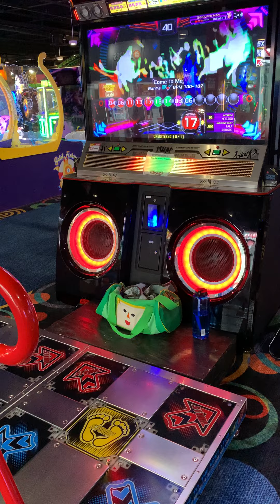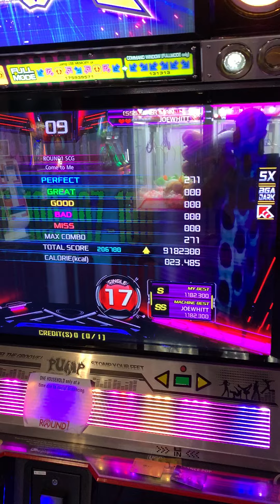(Pump it Up XX) Come to Me S17 SSS